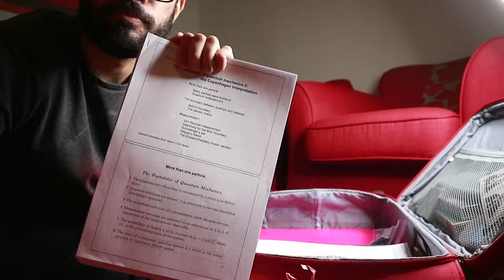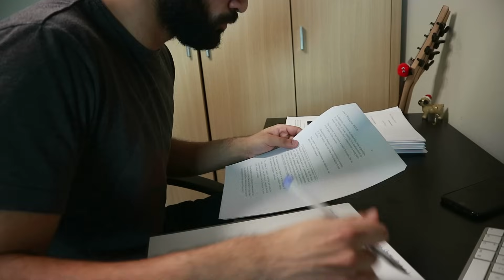How to Study Physics Effectively | Study With Me Physics Edition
There are two stages to studying physics effectively. The first stage is to actually learn the content and understand the subject, and the second stage is to use your new-found skills to prepare intelligently for your examinations. In this video, I talk about the first of the two stages. Don't worry though, the second stage will be coming soon!

So I know that a few of you have wanted me to make a video regarding what I do to study my subject. As it happens, I am getting back into re-learning a few of the courses I studied while I was a student at Cambridge. This is because I miss studying physics, but certainly not in an academic setting - I want to do it in my own time.

So I've devised a game plan to learn lots of physics topics over the next few months or so, and the tips / techniques I provide in this video will be really useful for those of you looking to learn more about the subject too. These tips all relate to the "understanding the subject" phase of your studies, as I mentioned earlier, and they consist of the following:

1) Flip-flop between topics you like, and topics you don't like. Do this on a day-to-day basis, so that the topics you like will keep you engaged and motivated, while the topics you don't like will push your boundaries and help you improve as a physicist.
2) Limit the amount of time you spend trying to figure out something that you don't understand. There needs to be a balance between giving something a good go, and maximising your learning in other areas. The key to this is, in my opinion, knowing when to stop. I recommend that as soon as you realise that something doesn't make sense, look at your watch. Set yourself an hour to figure it out. If you haven't understood it by the end of the hour, then MOVE ON!
3) So what do you do about the things that you don't understand at the end of the hour? Simple - talk to people about it. Teachers, colleagues, fellow students, parents, the internet, your dog, whatever! (OK maybe not the dog, as the whole point is having a two-way discussion). But talking about your problems is a very good way to see things in a new light.
4) Do lots of different problems and questions from the textbook / lecture notes / other sources. The only way to develop physics skills is to apply what you've learnt to unfamiliar situations, in order to gain a better understanding of the topic.
5) Don't put pressure on yourself to get through any quantity of work. Of course, this only applies when you don't have an exam coming up imminently, but I cannot stress how important it is to enjoy what you're studying as it will keep you coming back for more automatically. It won't feel like a chore.